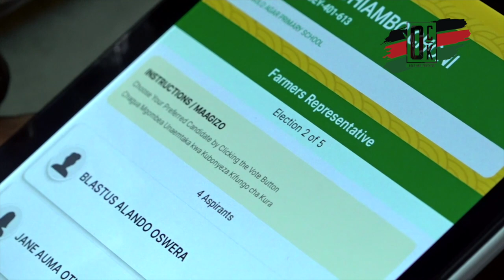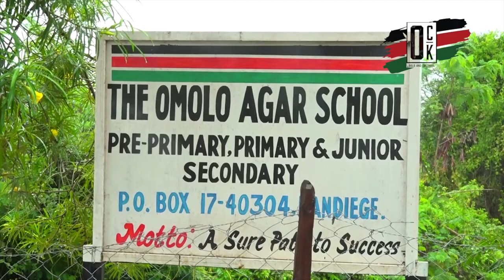UDA ELECTIONS IN HOMABAY